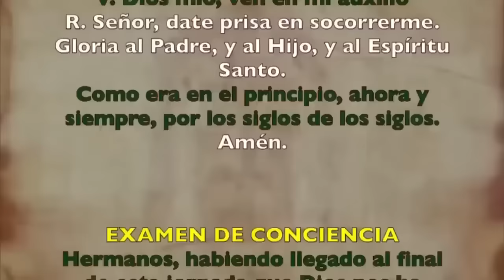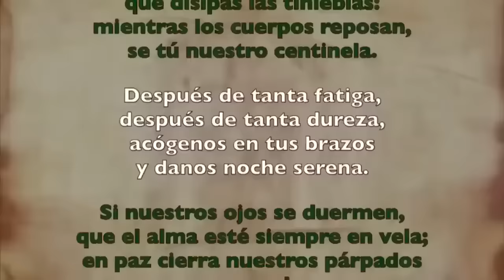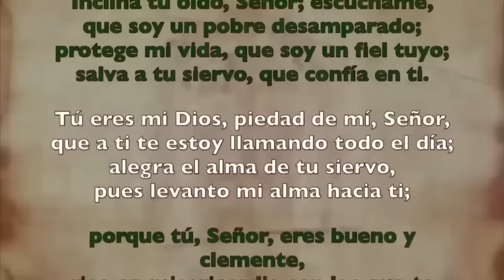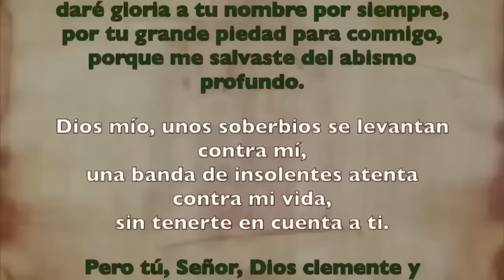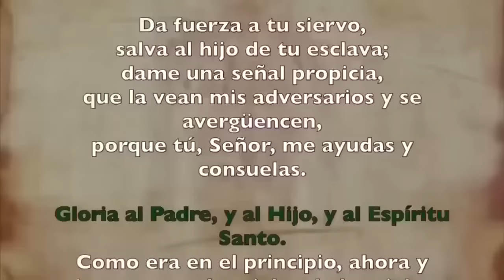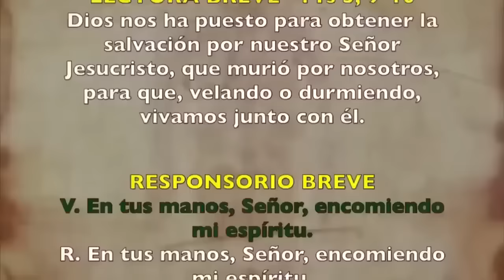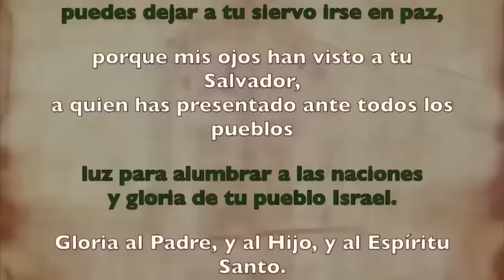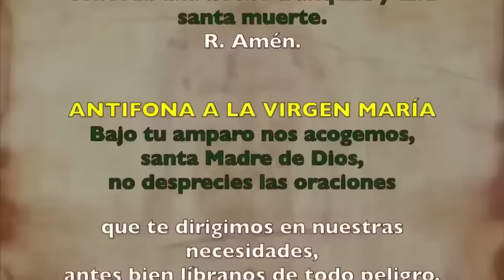Oración de la noche (Completas), LUNES 30 DE OCTUBRE DE 2023 | XXX Semana Tiempo Ordinario